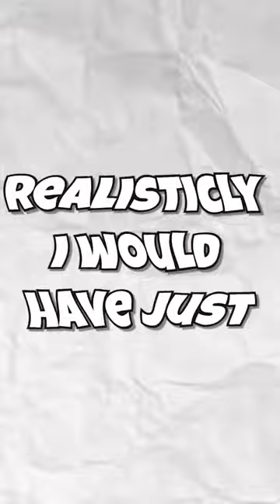I Ate Chinese Takeout Food!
I ate Chinese Takeout Food from this place called Mandarin Court in Virginia.  Will it be the best Chinese Food I ever ate or the worst? Here are the results, enjoy!